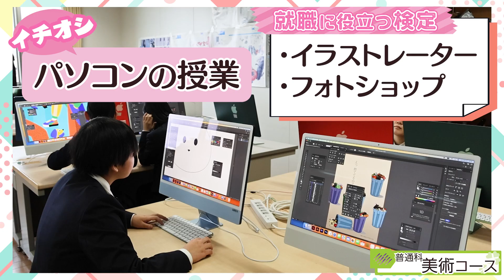💕普通科💕美術コース✨学科コース紹介２０２４🌸佐賀女子高校💖 佐賀女子高校学校 おすすめ １０カメ撮影 すくーるTV #（株）シー・プランニング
💕YouTube「すくーるTV」Ch登録者２.５万人突破西日本一の学校動画紹介サイトYouTube「すくーるTV」❗️

※Ch登録をお願いします！！🤗

🤗映像・企画制作会社；株式会社シー・プランニング

蛙化現象 うちゅくしい かわちい ちゅき  知らんけど しごでき だるぅ それってあなたの感想ですよね 粗品の呪い 好(ハオ) 推しの子 あるある ちいかわ なぁぜなぁぜ